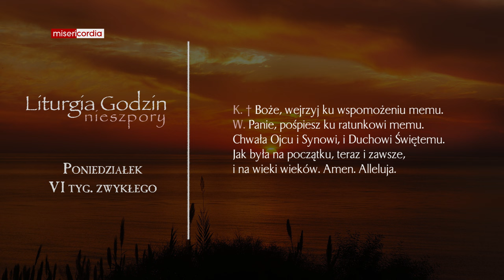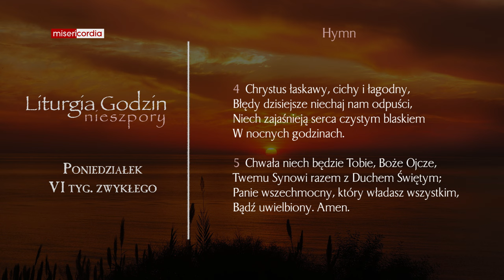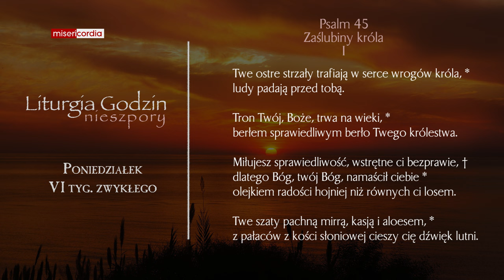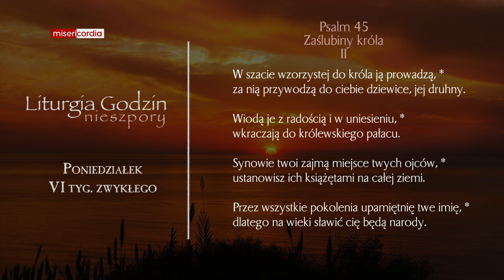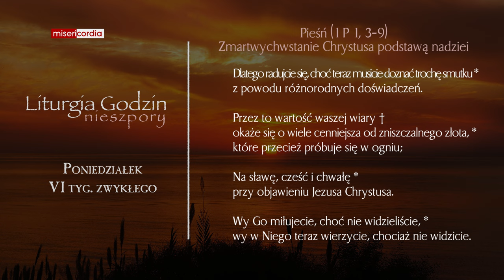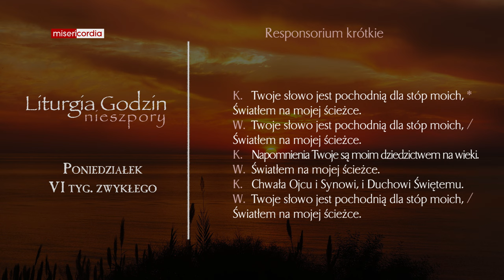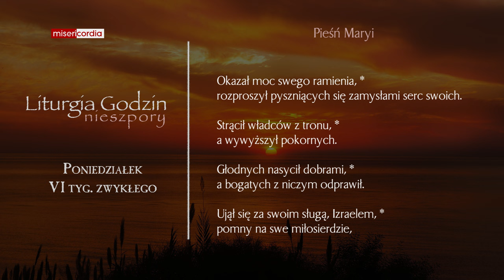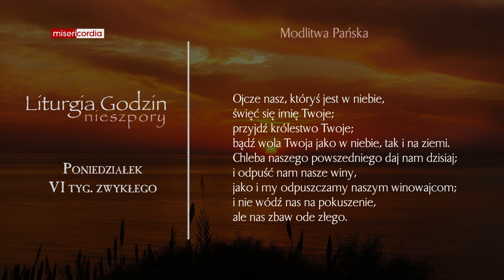Liturgia Godzin | Nieszpory | Poniedziałek, VI tyg. zwykłego